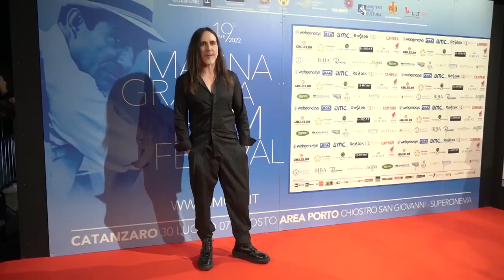Richard Gere and Blues Brothers & il volo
The best of Magna Grecia Film Festival in Calabria